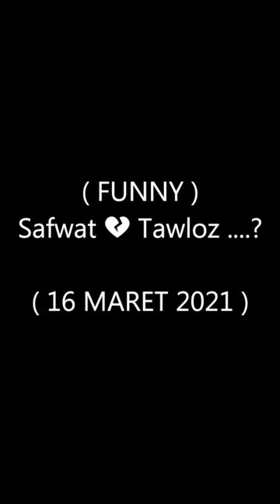( FUNNY ) Safwat 💔 Tawloz ....? - [ Zaim - Episode 151 ]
( FUNNY )
Safwat 💔 Tawloz .?

IG : @earthworld_deaf_dear ( Follow 100K )

Thanks You All Deaf And World :D